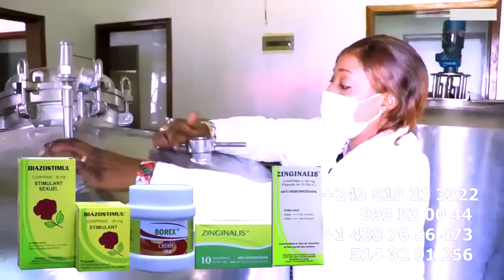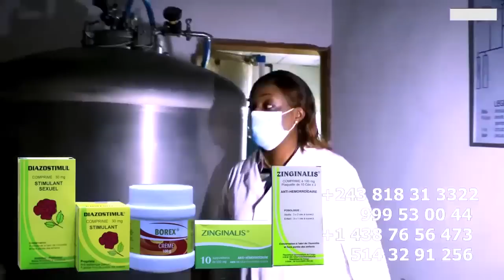Eyindi Na Stade FARA FARA Bureau Ya FALLY IPUPA Contre ELENGI Ya CONGO Ba WARRIORS Ba Humilié WENGE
Eyindi Na Stade FARA FARA Bureau Ya FALLY IPUPA Contre ELENGI Ya CONGO Ba WARRIORS Ba Humilié WENGE @fallyipupa @ferregolatvofficiel6883 @koffiOlomide01 @werrasonofficiel1423 @heritierwataofficiel